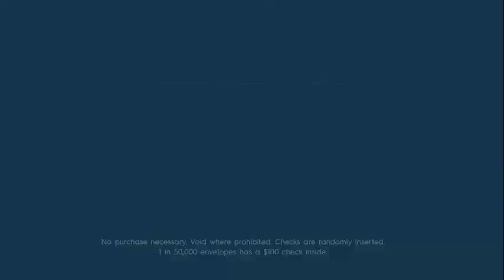The wins keep on coming! 🤩 Watch where the Prize Patrol went in June! 🧡